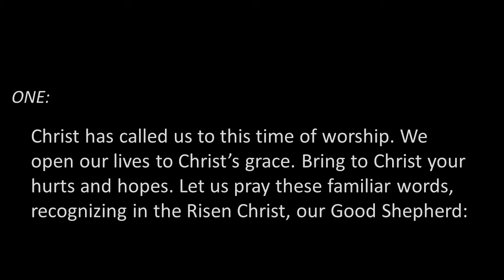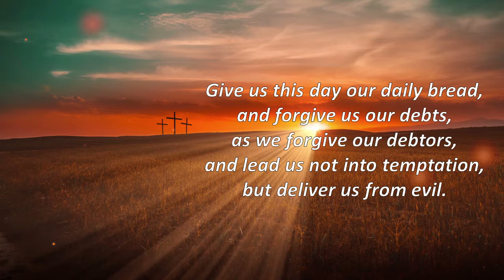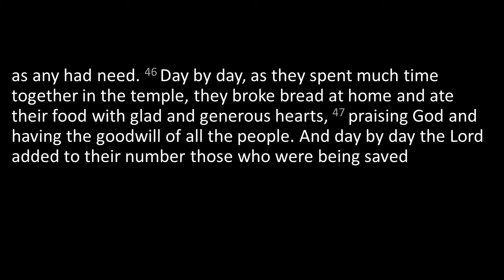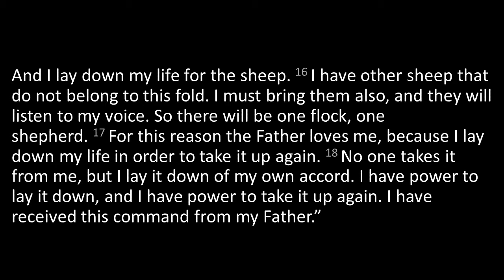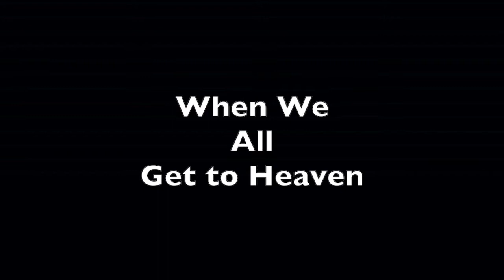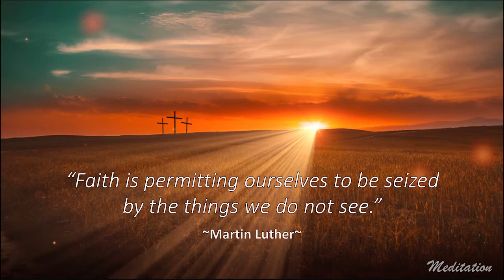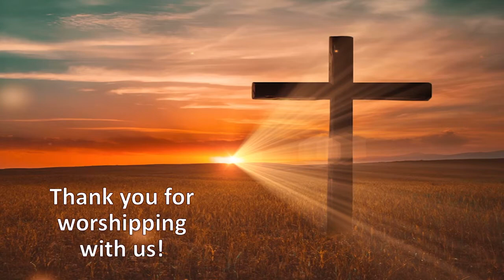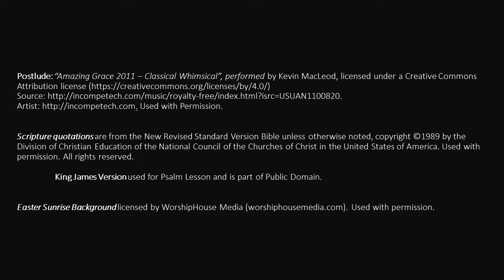Holy Shepherding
The Good Shepherd knows us by name and is by our side even in times of pandemic crisis, especially in times of crisis. There to protect, comfort, love, and feed the flock. Regardless of familiar times or unfamiliar times, goodness and mercy will follow us even in these crazy and uncertain times.

Sunday Worship - 4th Sunday of Easter (3 May 2020):
A Sunday Worship Service of Zion Reformed United Church of Christ in Hagerstown, MD.